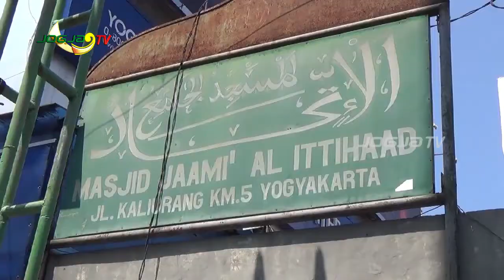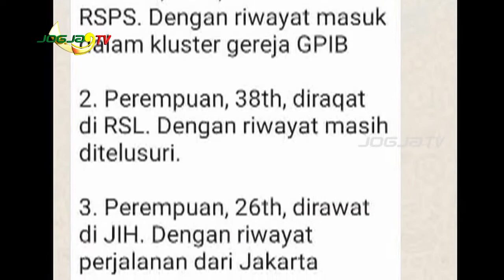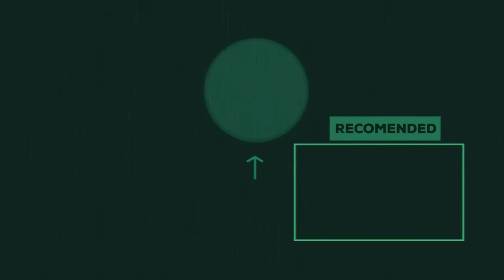GUGUS TUGAS PETAKAN CLUSTER PENULARAN COVID 19